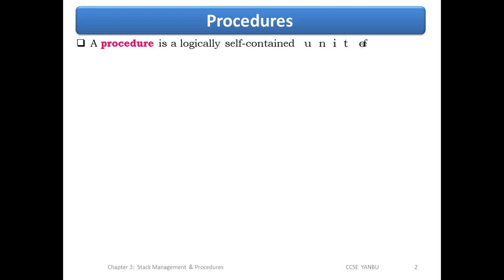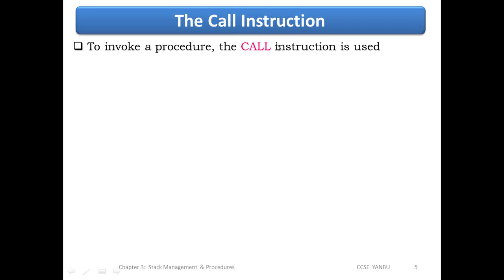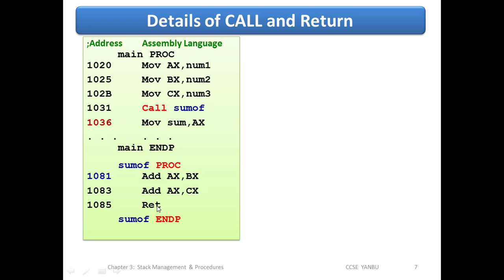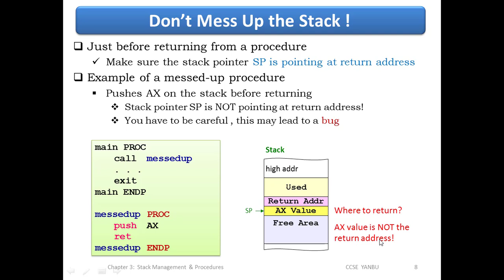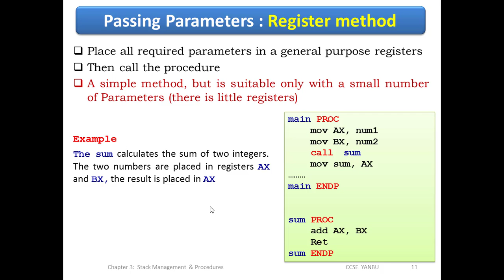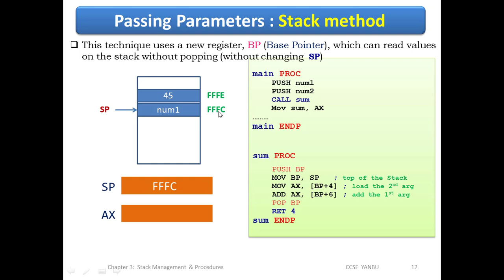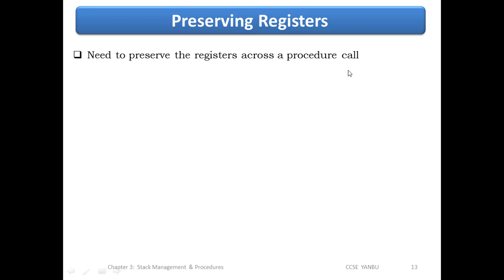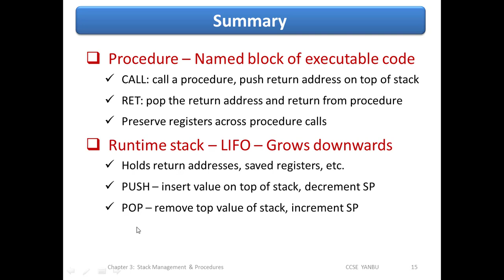10- 8086 Procedures